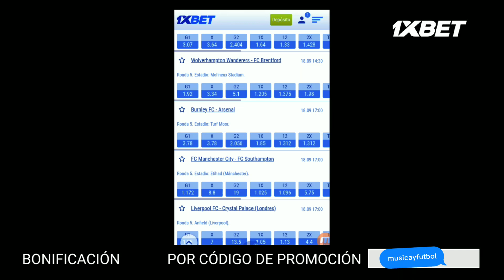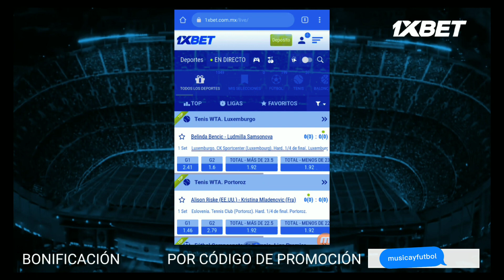Paulo Dybala [Rap] Realidad ✳️ | (Motivación) | Goals & Skills | 2021 | HD.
HOLA
Espero les guste este nuevo vídeo de Paulo Dybala me gusto mucho el resultado y es muy bien acompañado por las canciones.
Comenta un jugadores o temas con los que quieras que haga vídeo. :)

Descargo de responsabilidad de los derechos de autor En virtud de la Sección 107 de la Ley de Derecho de Autor de 1976, se otorga un "uso equitativo" para fines tales como críticas, comentarios, noticias, enseñanza, becas e investigación. El uso equitativo es un uso permitido por la ley de derechos de autor que de otro modo podría estar infringiendo. El uso no lucrativo, educativo o personal inclina la balanza a favor del uso justo.